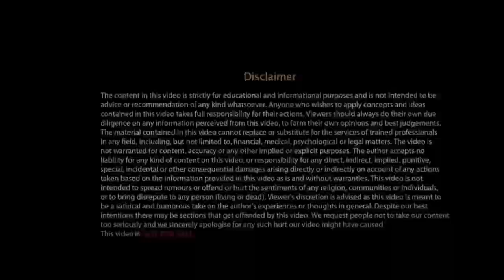VISA PROCESSING MEIN KITNA TIME LAG RAHA HAI | AUSTRALIA AND CANADA VISA'S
Office Address: 2 County Ct Blvd Unit 400, Brampton, Ontario Canada Please Call/Whatsapp us Visa Processing mein jo time show ho raha hai woh Last Year ka hai.
Abhi CoronaVirus Vaccines ki wajah se Jaldi Processing expected hai.

For more Information Kindly Call/WhatsApp us at (9am to 5pm Toronto time Monday to Saturday ) Disclaimers: I'm NOT a Regulated Canadian Immigration Consultant (RCIC) thus this Presentation reflects my own(amateur)understanding of the underlying issues, however, the presentation is based on many online resources, and probably correct is in general- you can(and should) always verify everything by yourself.
The content in this video is strictly for EDUCATIONAL and INFORMATIONAL purposes and is not intended to be advice or recommendation of any kind whatsoever. Anyone who wishes to apply the concepts and ideas contained in this video takes full responsibility for their actions. The material contained in this video cannot replace or substitute for the services of a Regulated Immigration Consultant.